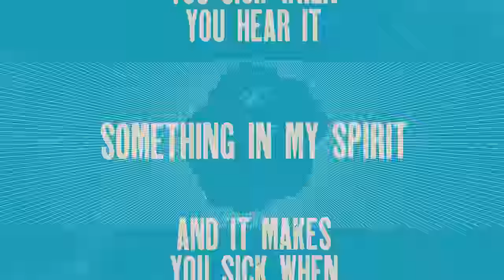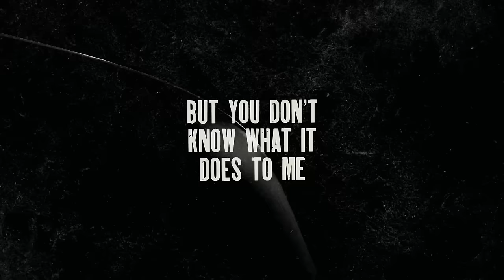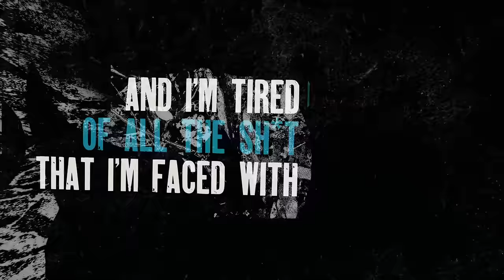Phix x Ekoh - "I DON'T WANT TO BE HERE" - (Official Lyric Video)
Produced by: @mattybeats3290

Lyric video by:

Tik-Tok:
Fiverr:

GET TICKETS TO SEE PHIX ON TOUR WITH DAX THIS FALL @